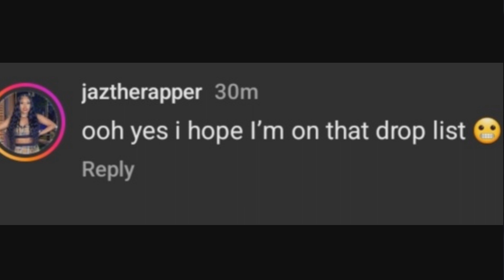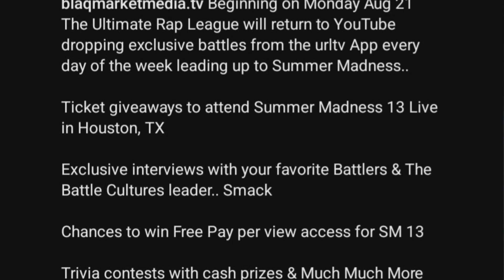URLTV APP Dropping Battles On "Youtube"‼️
PEACE✌🏽BLESSINGS 🙏🏽 RESPECT 💯‼️